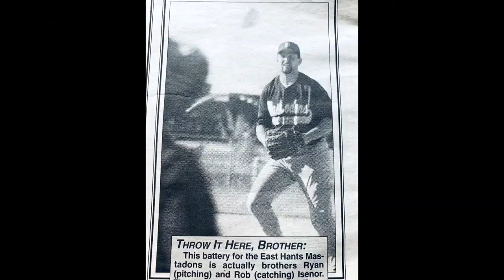EHSHOF EAST HANTS MASTODONS